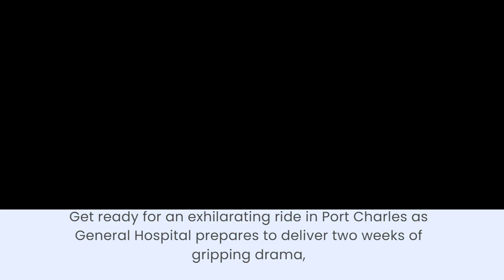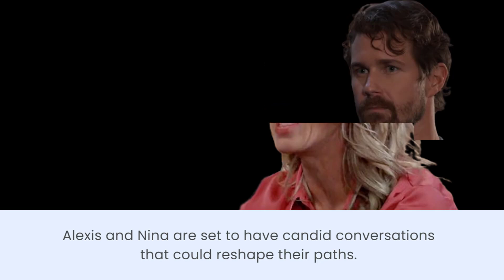GH Next 2 Weeks Spoilers: August 28 - September 8 - General Hospital Spoilers for Next 2 Weeks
GH Breaking News - Spoilers is a dynamic YouTube channel dedicated to bringing you the hottest news and thrilling spoilers from the world of entertainment. Whether you're a movie fanatic, TV show addict, or celebrity enthusiast, our channel is designed to cater to your cravings for all things entertainment-related.

What sets GH Breaking News - Spoilers apart is our commitment to providing accurate and verified information. We understand the importance of credibility, and we go the extra mile to ensure that the news we bring you is reliable and trustworthy.

Our team of passionate and dedicated reporters scours the web, digs deep, and keeps their ears to the ground to deliver breaking news, behind-the-scenes insights, and tantalizing spoilers that will leave you wanting more.